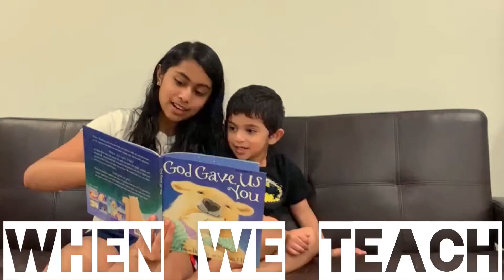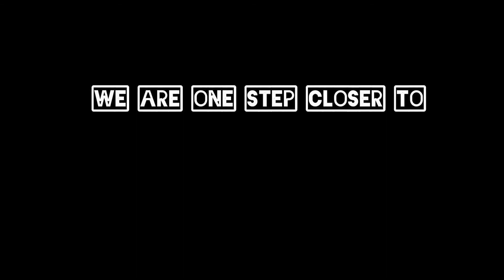SAINTHOOD-Christian Short Film about St. Alphonsa